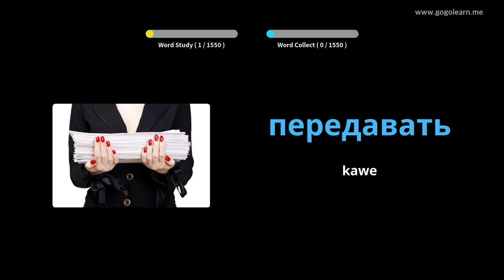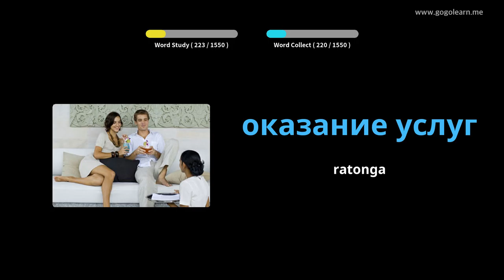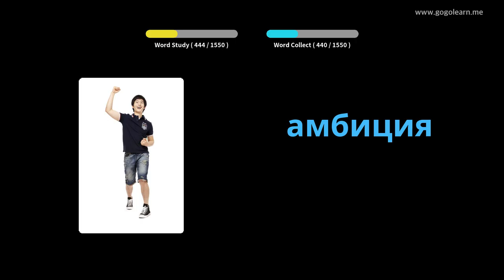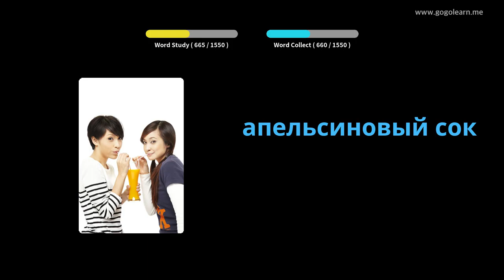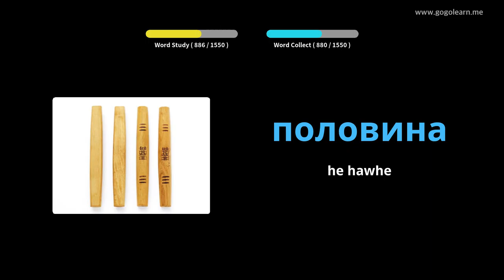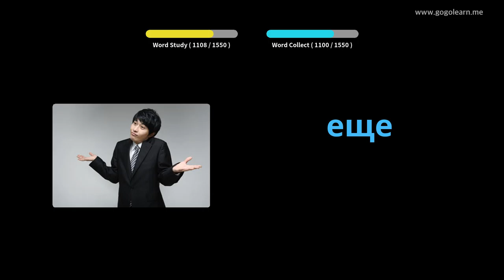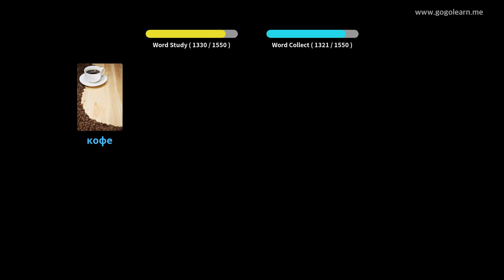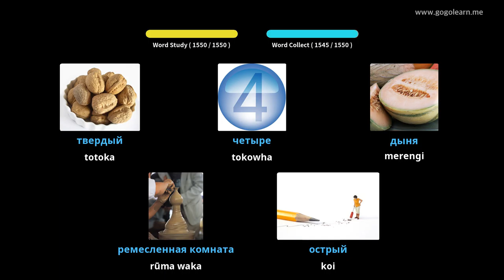Te Kupu Aukeha a Ruhia | Golearn